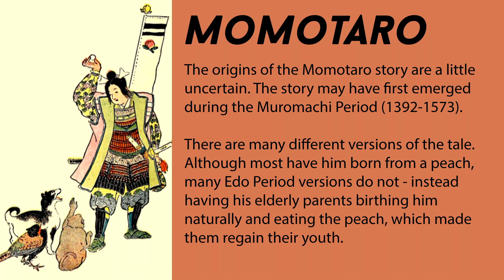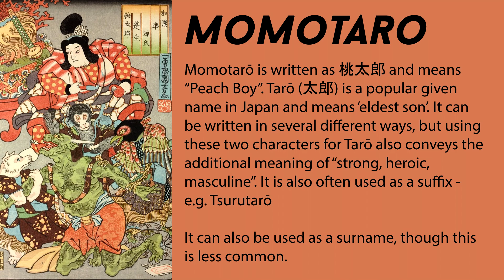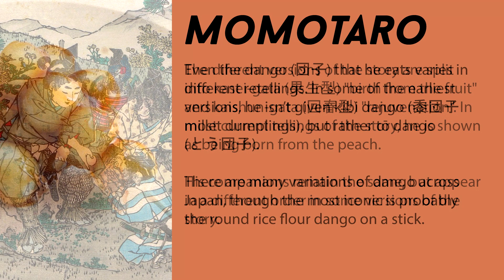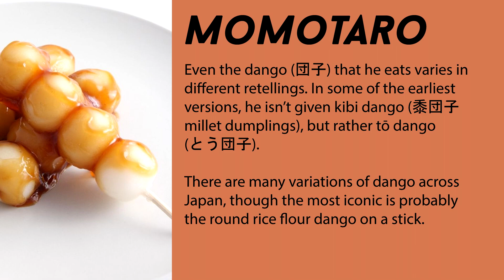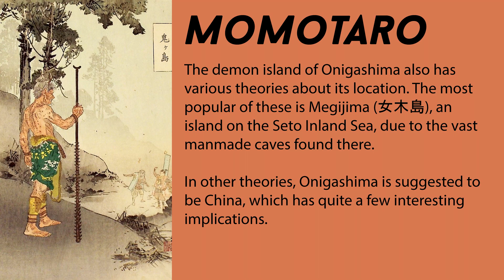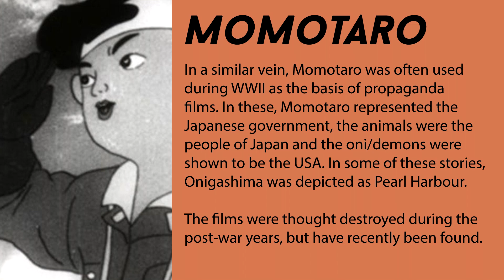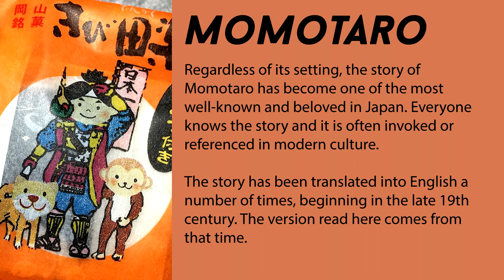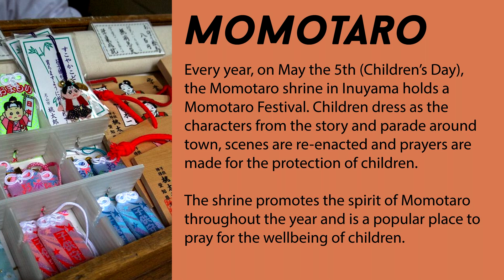Japanese folk tales - Momotaro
Momotaro is an old Japanese folk tale / fairy story that tells of Momotaro, a boy born from a peach, who journeys to rid an island of demons with the help of his animal companions.

I present a radio show where I sometimes read Japanese folk tales. This is one of them. There's not much to look at, but I've added some notes that may interest you.

Notably, the translation of this story is quite old. I mostly kept to the archaic language because I find it more fitting for an ancient tale. I did change some bits though where the language proved too opaque for modern listeners.